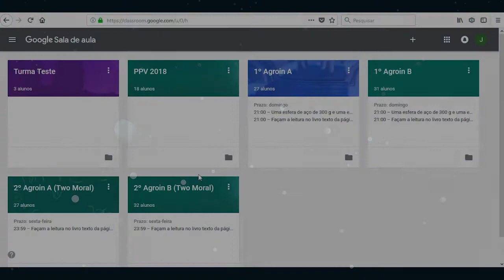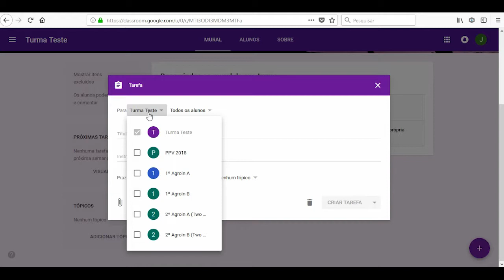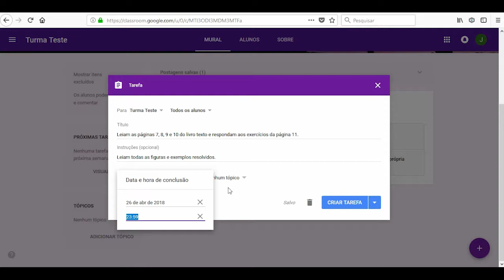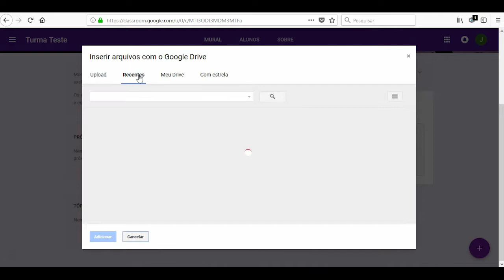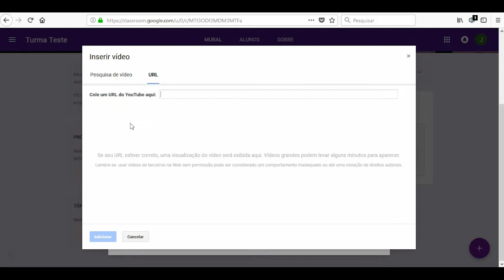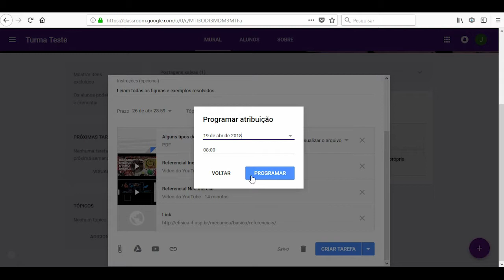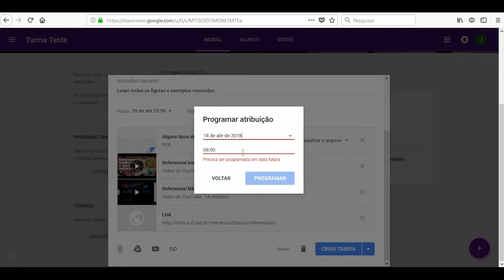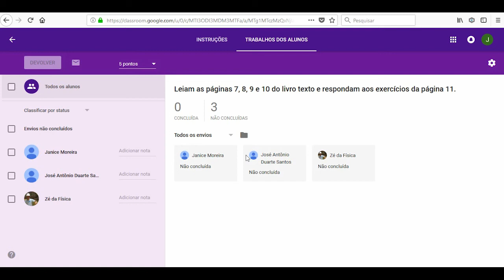Classroom - Tutorial professores parte 4: Criando uma tarefa | Zé da Física #12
Caro professor, agora que todos os estudantes já estão cadastrados na turma é hora de ensinar e aprender. Aprenda nesse vídeo como criar uma tarefa.

Esse é o quarto vídeo tutorial do Google Classroom para os professores.